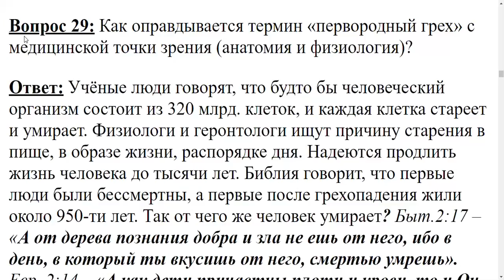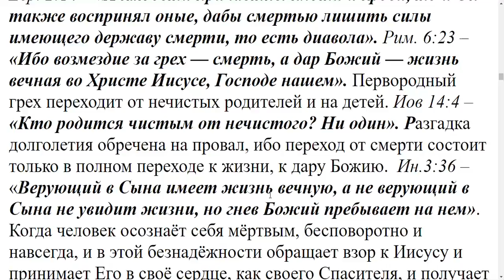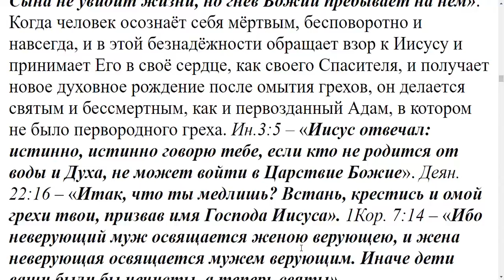29. Как оправдывается термин 'первородный грех' с медицинской точки зрения?